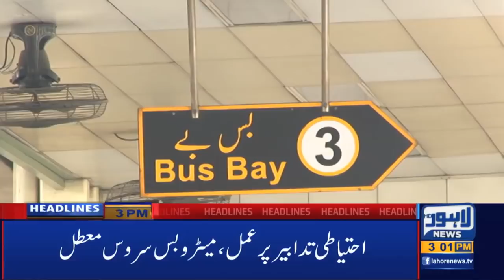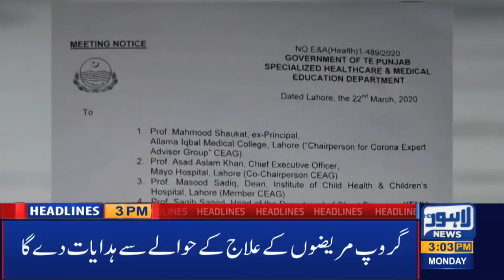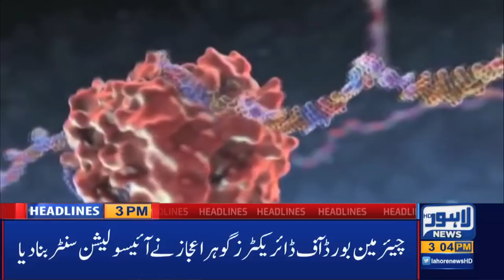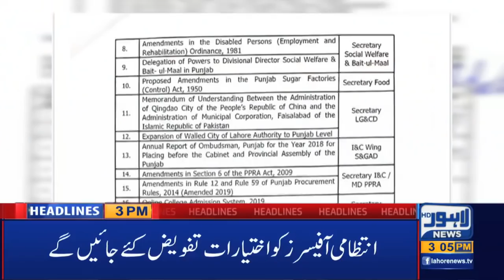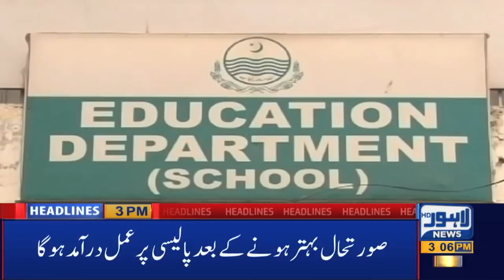Watch 03 PM Headlines | 23 March 2020 | Lahore News HD